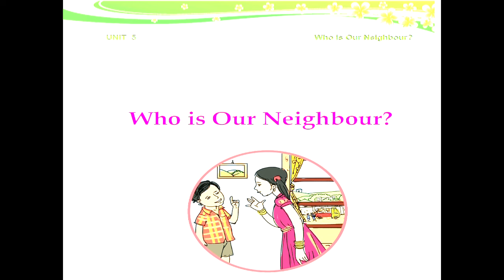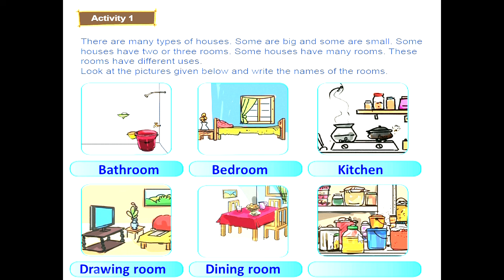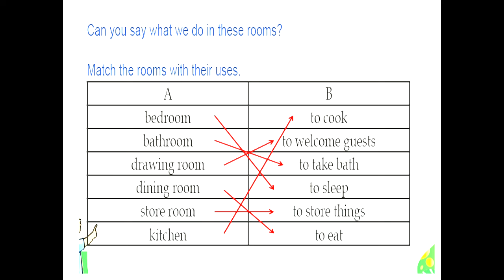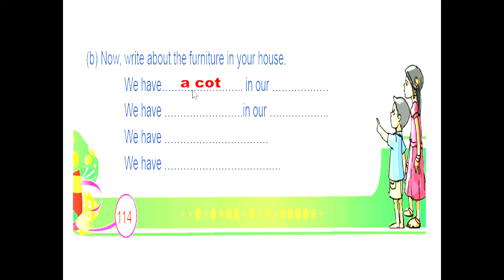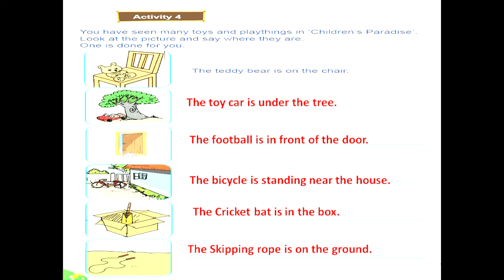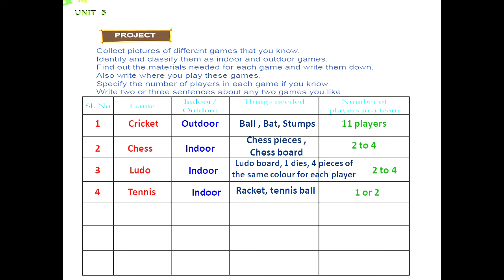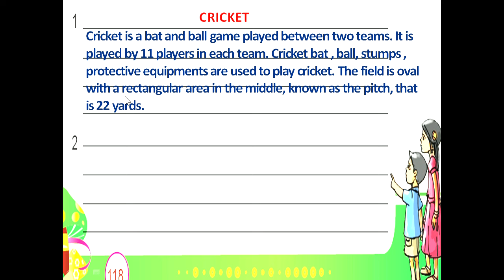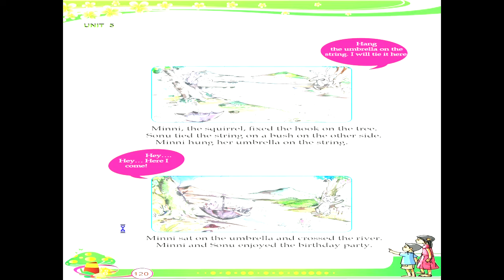CLASS 2| ENGLISH|UNIT 5|WHO IS OUR NEIGHBOUR?|POEM|GIRLS&BOYS COME TO PLAY|ACTIVITIES,PROJECT&I KNOW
CLASS 2 ENGLISH/UNIT 5/WHO IS OUR NEIGHBOUR?/POEM/GIRLS & BOYS COME TO PLAY/READING CORNER/FULL ACTIVITIES & I KNOW/ACTIVITY 1,2,3,4 & 5/KERALA SYLLABUS/SCERT